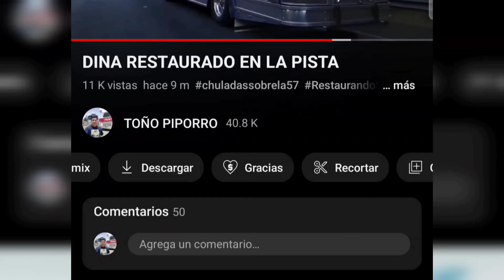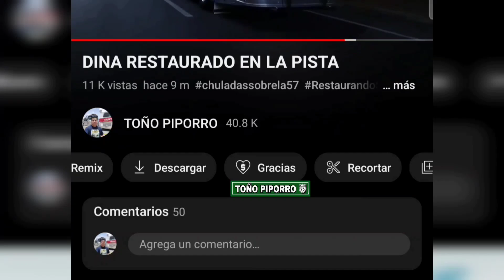Autobuses Clásicos en Guadalajara 2022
Les traigo otra muestra de lo que se vio en Guadalajara 2022 en la 5ta. Reunión de Autobuses Clásicos.